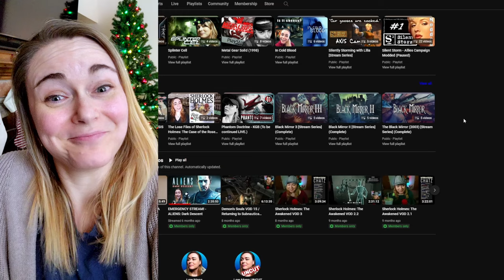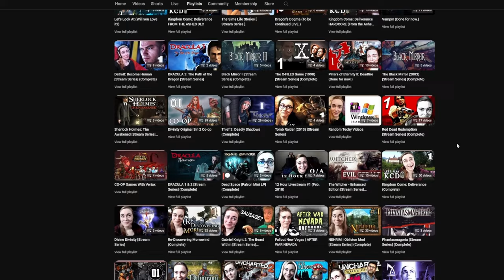How to LOVE old Games.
Did you know that playing old video games is a SKILL? Anyone can do it, yes, even YOU.

Old Games featured in this video: Divine Divinity | Diablo 1 | Red Dead Redemption | Alone in the Dark 1 | F.E.A.R. | Max Payne | Thief 1 | Dragon's Dogma | Resident Evil 4 | Alone in the Dark 4 | Bladerunner | Nosferatu | Silent Hill | Morrowind

► Epic Games (Enter Tag at checkout): LILIATV